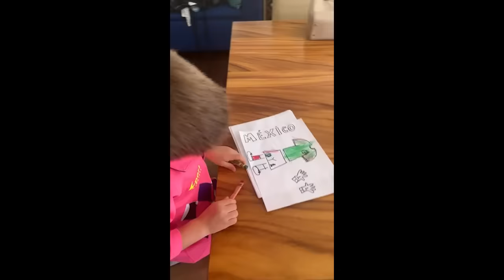Desde la Cancha- Julio González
📹  @DHLMexicoOficial te trae esta charla con nuestro arquero, Julio González, convocado a la Selección Nacional Mexicana. 🇲🇽🔥
En esta emotiva plática nos cuenta cómo vivió su convocatoria al Tri y cumplió su sueño e ilusión para representar a México en una fecha FIFA. 👏🐾